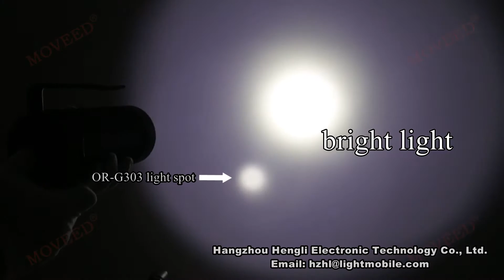MOVEED® Police Hight Intenstiy Illumination Searchlights OR-GLED48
Light source: LED,     brightness: up to 3,000 lm
Waterproof: enclosed charging hole, available to be used in heavy rain
Lighting distance: up to more than 500 meters
Materials of reflective cup: aluminum alloy, high temperature resistant coating
Shell: aluminum alloy
Charging hole and switch are on the back, switch, off- low light- working light- strong light- flash